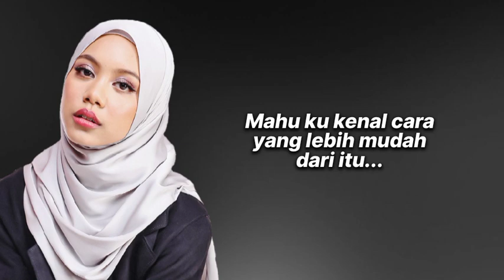🔴 Sarah Suhairi - Mungkin (Lirik)